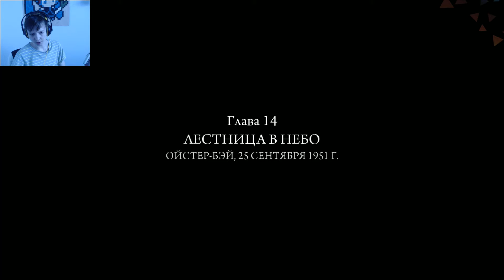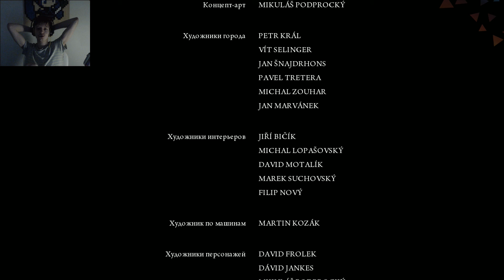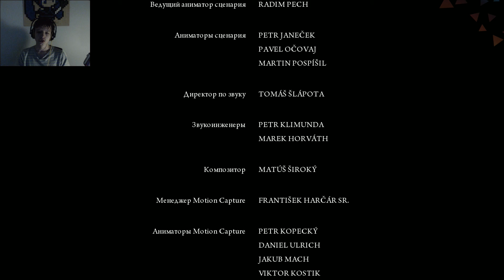Сейчас или не когда | Final | Mafia II ʕ·ᴥ·ʔ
╟В меню можно увидеть что я прошел, прохожу и что я буду ╟проходить! И тут можно узнать о игр и обо мне.
╟G2A все дешево и гарантия 100%:
╟Pc Spects
╟ CPU :Intel Core i5-6400 Quad-Core 2.7 GHz
╟ RAM: 8 Gt (1 x 8 Gt) DDR4 2133 MHz
╟ GPU: NVIDIA GeForce GTX 970 4 Gt GDDR5
╟ Memory:128 SSD + 1 Tt
╟ System: Windows 10 Home
╟ Mouse: LVL UP Dexterity +2
╟ Keyboard: Asus Predator SK-9627
╟ Microphone: Samson Meteor Mic
╟ Headphones: Steelseries Siberia 200 (White)